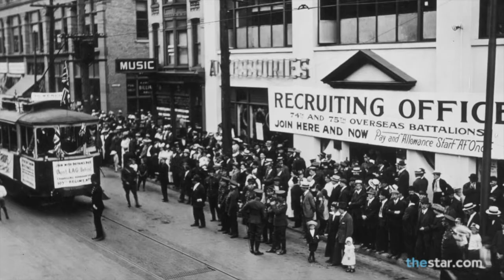Paul Gross discusses his connection to WWI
Actor Paul Gross talks about his grandfather, who was a soldier in WWI, which led him to his fascination with the world changing event.